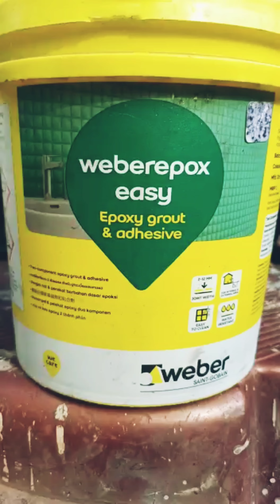TAILS EPAXY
Kerala epoxeasy#kerala#assam best kerala kerala kerala world Full support me